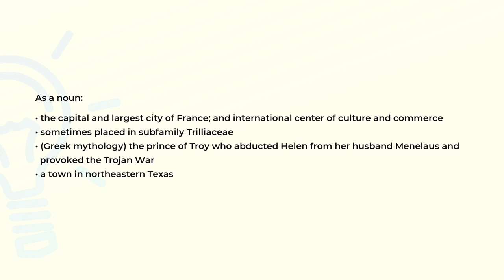What is the meaning of the word PARIS?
Definition and spelling of the word PARIS.

(00:00) Intro
(00:07) As a noun
(00:34) Spelling

As a noun (00:07):
• the capital and largest city of France; and international center of culture and commerce
• sometimes placed in subfamily Trilliaceae
• (Greek mythology) the prince of Troy who abducted Helen from her husband Menelaus and
  provoked the Trojan War
• a town in northeastern Texas